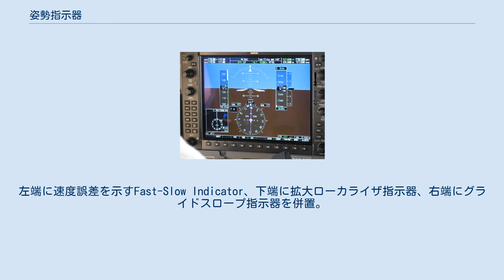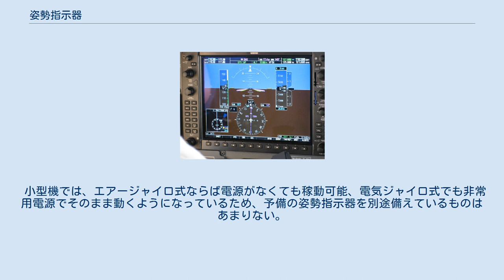姿勢指示器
機械式の姿勢指示器（球形部分）。
左端に速度誤差を示すFast-Slow Indicator、下端に拡大ローカライザ指示器、右端にグライドスロープ指示器を併置。
中央の紅白のバーは電波高度計に連動して上下に動く。
 姿勢指示器（英語: attitude indicator）とは、航空機に取り付けられる航空計器である。
人工水平儀、姿勢儀とも呼ばれる。
AI、あるいはADI(attitude director indicator)などと略される事もある。
 姿勢指示器の透視図 基本的な計器が統合表示されたガーミン製のPFD（G1000）。
背景全体が機械式の姿勢指示器の表示を模している。
 航空機の姿勢を水平線と比べて表示するようになっており、ピッチやロール（翼と機軸が水平か上向きか下向きか）を角度によって見分けることができる。
また、外が暗く地平線・水平線が見えない場合や、霧や雪が激しく地面が見分けられないときなど視界が悪いときにも役立っている。
空を青色か水色、地面や水面を茶色か黒色に塗り分けた球を背景に持ち、手前に表示された自機のシンボルマークとの対比で自機の姿勢を視覚的に把握できる。
自機のシンボルマークは計器盤面に固定され、背景の2色の球が回転することで自機の姿勢を表現している。
また、角度を示す白色のラインも表示されている。
 固定翼機では揚力を得るため翼には迎角が必要で、その度量を制御するためにピッチ調整が行われる。
水平飛行中であっても当然に揚力（すなわち翼迎角）は必要であり、飛行状況によって程度は異なるが水平飛行中でも概ね機首上げ姿勢を取る。
そのため水平飛行中の姿勢指示器は必ずしもピッチ水平を示さず、水平飛行の指標には用いられない。
水平飛行の指標には別計器である昇降率計を用いる。
 かつてはジャイロスコープを使用した機械式の姿勢指示器が主流で、ボーイング747クラシックのような大型機では、INUやIRUと呼ばれる慣性航法装置内ユニットからの姿勢信号をアナログ計器上に反映させて表示していた。
 グラスコックピットの登場によりプライマリ・フライト・ディスプレイ（PFD）へ速度計、高度計、昇降計と共に統合表示することが可能となった。
また旧来の姿勢指示器と同じサイズで表示が液晶化された計器が交換用として販売されている。
 現在は、航空機のコックピットがグラスコックピット化されていて、多くの姿勢指示器がデジタル化されている。
しかし、デジタル化された計器に電源が切れるなどの緊急事態が発生した際のために、予備計器として旧式のジャイロスコープの姿勢指示器も設けられていることが多い。
高度計や速度計も同様に、予備計器として旧式のものが取り付けられていることが多い。
しかし、ボーイング777以降の世代の航空機では予備計器も、非常用電源を使用するデジタル計器を別途設置するようになってきている。
 小型機では、エアージャイロ式ならば電源がなくても稼動可能、電気ジャイロ式でも非常用電源でそのまま動くようになっているため、予備の姿勢指示器を別途備えているものはあまりない。